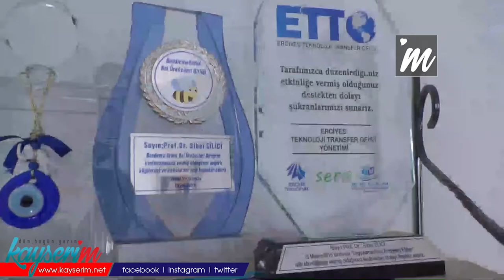Bilimsel Çalışmalarını Ürüne Dönüştürdü, ‘En Etkili Bilim İnsanları’ Listesine Girdi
KAYSERİ, (BGC-ÖZEL HABER)- Erciyes Üniversitesi (ERÜ) Ziraat Fakültesi Tarımsal Biyoteknoloji Bölümü Öğretim Üyesi Prof. Dr. Sibel Silici, başarılı çalışmalara imza attı. Silici, bilimsel çalışmalarını sağlık ürünlerine dönüştürdü. Ayrıca bu ürünler bazı hastalıkların tedavisinde destek olarak kullanılmaya başladı. Akademisyen Silici ‘En Etkili Bilim İnsanları’ listesine de girerek çalışmalarını taçlandırdı.

“En Etkili Bilim İnsanları Listesi” dünyadaki Stanford Üniversitesi’ndeki bir çalışmayla belirleniyor. Yaptıkları başarılı çalışmaları dünyada yüzde 2’lik bir dilime giren bilim insanları bu listeye girebiliyor. ERÜ’de de bugüne kadar birçok bilim insanı bu listeye girmeyi başardı. Son olarak Ziraat Fakültesi Tarımsal Biyoteknoloji Bölümü Öğretim Üyesi Prof. Dr. Sibel Silici de listeye giren akademisyenler arasında yer aldı. Akademisyenliği ve araştırmayı çok sevdiğini belirten Silici, “Yaptığımız araştırmalar uluslararası boyutta büyük değer kazandı. Önemli dergilerde yayınlandı. Böylece bizde dünyanın önemli bilim insanları arasına girmiş olduk” diye konuştu.

‘ÇEŞİTLİ HASTALIKLARIN TEDAVİSİNE DESTEK OLMASI İÇİN ÜRÜNLER GELİŞTİRDİK’

Gerçekleştirdiği araştırmalar hakkında da bilgi veren Silici, "Amerika’ya gittiğimde orada üniversite rektörüyle konuşurken bana demişti ki ‘Çok başarılısınız tebrik ederim. Ancak ürününüz yok mu? Yani bu başarılarınızı halkın kullanımına sunabileceğiniz faydalı ürünleriniz yok mu?’ demişti. O yıllarda bizim için uzak bir düşünceydi. Amerika’dan döner dönmez ilk bunu faaliyete geçirdim.  Çünkü yaptığımız bu uluslararası çalışmaları özellikle İngilizce bilmeyenler okuyamıyordu ve bu çalışmalar daha çok dünyanın işine yarıyordu. Biz de kendi ülkemiz ve insanlarımız için bir şeyler yapmalıydık. İşte ben bu bilimsel çalışmaları ürünlere dönüştürdüm. Sağlık ürünlerine dönüştürdüm. Çeşitli hastalıkların tedavisine destek olması için ürünler geliştirdim. Geliştirdiğimiz ürünlerin her birinin arkasında emek ve çaba var. Bu çalışmalara uluslararası yayın yaptık. Böylelikle başarılarım insanlardan gelen dualarla taçlanıyor" şeklinde konuştu.

'ZEYTİNYAĞI ÇOK ÖNEMLİ BİR ÜRETİM’

Kendisinin arı ürünlerinin biyoteknolojisi üzerinde çalıştığını belirten Prof. Dr. Sibel Silici, tamamen doğal yeni bir ürün ortaya koyduğunu anlattı. Silici, “Arı ürünleri ama hepsi biyoteknolojik işlemden geçmiş ürünler. Örneğin zeytin yağ bazlı propolis geliştirdik ki dünyada bile hep alkolle hazırlanıyordu. Bu ürünler etil alkol, propilen, glikol gibi kimi zaman tehlikeli kimyasalların kullanıldığı ürünler oluyordu. Ülkemizde de biliyorsunuz zeytinyağı çok önemli bir üretim soğuk sıkım, erken hasat ve değeri çok yüksek zeytinyağı ile bir araya getirdik ve çok değerli bir ürün elde ettik. Böylelikle katkı maddesi, kimyasal ya da koruyucu madde kullanmayan mükemmel biri ürün elde ettik” dedi.

'BİR YERLERDE ANILMAK İÇİ DEĞİL MERAK ETTİKLERİ İÇİN ÇALIŞMA YAPMALILAR’

Özellikle genç akademisyenlere ve akademisyen olmak isteyenlere iki önemli öneride bulunan Prof. Dr. Silici, “İlki gerçekten bu listeye girmek ya da bir yerlerde anılmak için değil sevdikleri için merak ettikleri için ve ülkemiz adına iyi çalışmalar yapmak için bunu yapmalılar. İkincisi ise sadece burada bilimsel çalışmalar yapmak artık yeterli değil. Bunları ürüne ve insanların faydasına dönüştürdüğünüz zaman çok daha fazla anlam kazanıyor” diye konuştu.